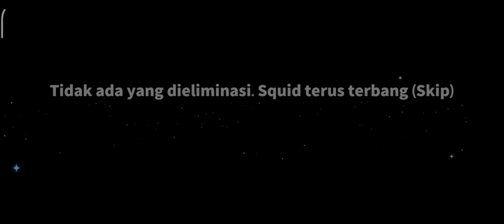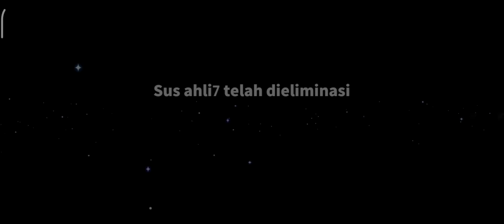Ketika Raja Waktu Khilaf dan Ga Fokus!!! Auto Lupa Sendiri🤣🤣🤣 - Super Sus Indonesia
NICK : SumMon_SkulL